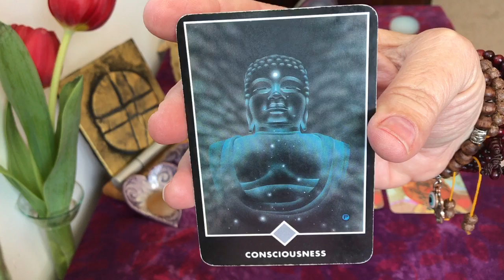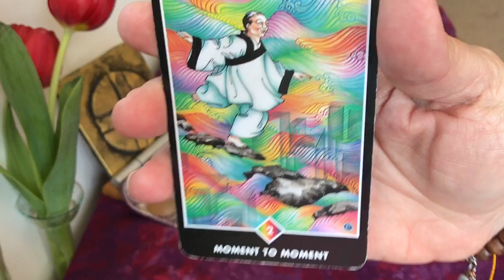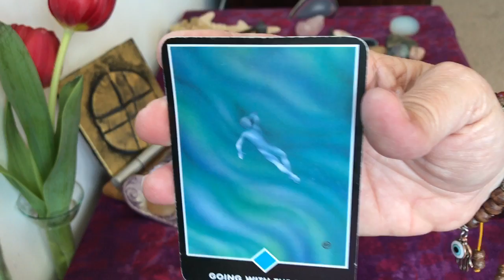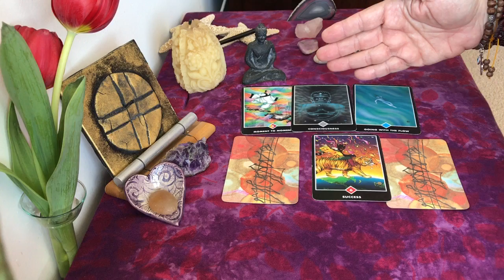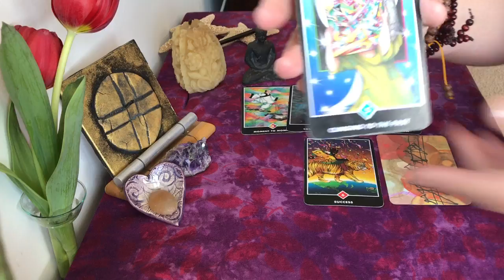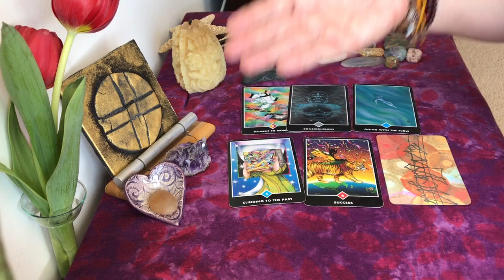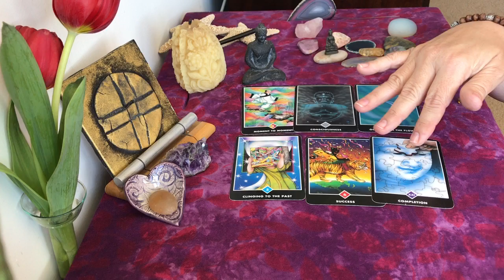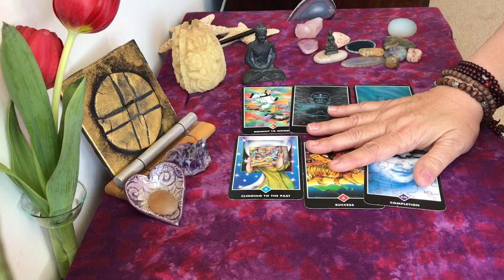Chronic Joy: Zen Tarot WEEKLY Guidance (April 17-23 2017)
Hi all! Here's the weekly forecast for April 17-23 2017. Follow the rising energy wave and have a great week!